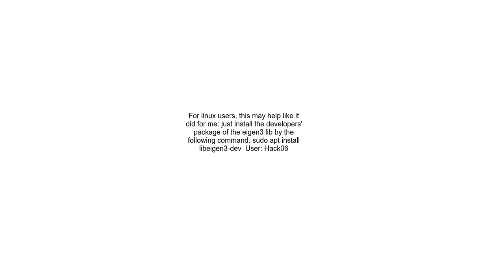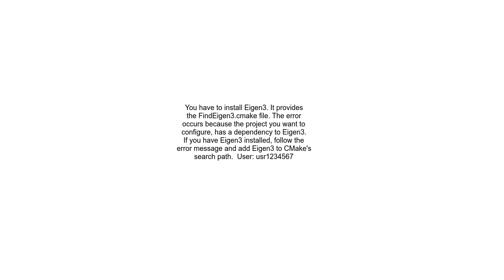Could not find CMake package configuration file for &quot;Eigen3&quot;